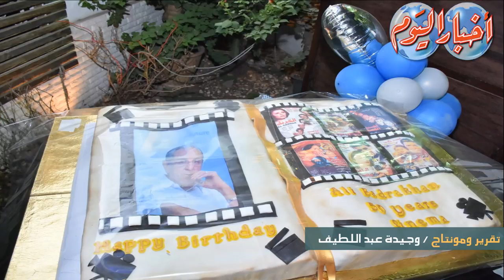النشرة الفنية وفيها. شيرين عادل تتعرض لموقف محرج بسبب أحمد عز